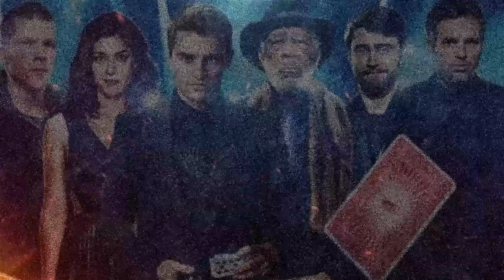Now You See Me 3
Now You See Me 3 ru/en/zh/hi/tr/es/it/ja

overview ru/en/zh/hi/tr/es/it/ja
Overview in 8 different languages.

00:00:10 - информация на русском (Иллюзия обмана 3)
00:12:50 - information in english (Now You See Me 3)
00:24:18 - 中文信息 (現在你看到我了 3)
00:36:23 - जानकारी हिंदी में (अब आप मुझे देखें 3)
00:50:00 - türkçe bilgi (Şimdi Beni Görüyorsun 3)
01:01:16 - información en español (ahora me ves 3)
01:14:20 - informazioni in italiano (Ora mi vedi 3)
01:29:55 - 日本語の情報 (今、あなたは私を見る3)

今、あなたは私を見る32022

фильм 2022, movie 2022, 電影 2022, फिल्म 2022, film 2022, película 2022, 映画2022
обзор на разных языках,обзор,сюжет,анонс,дата выхода,
overview in different languages, 不同語言的概述 , विभिन्न भाषाओं में अवलोकन , farklı dillerde genel bakış, descripción general en diferentes idiomas, panoramica in diverse lingue, さまざまな言語での概要 ,
overview, 概述 , अवलोकन , genel bakış, visión de conjunto, panoramica, 概要